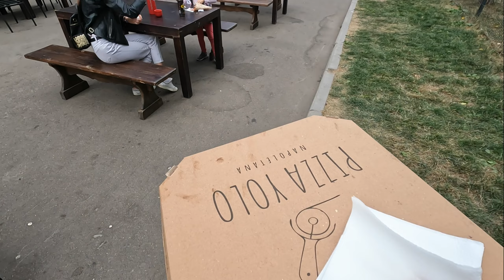Lidbeer Dvor / Лидбир Двор Минск сходили сентябрь 2022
Посетили Lidbeer Dvor / Лидбир Двор в Минске
Современная локация в центре Минска
🍔 Большой фудкорт
🎬 Кинопоказы и трансляции
💛 Маркеты, выставки, музыка
Минск, ул. Кульман, 1/8